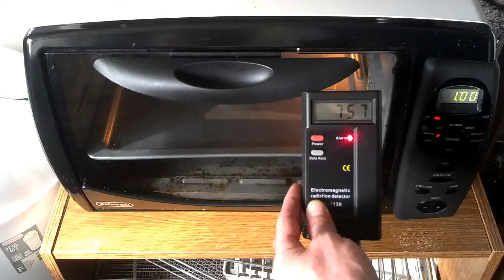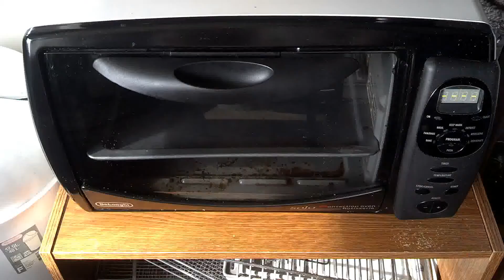Tesla Air Circuit Testing Prolog Story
More Tesla Air Circuit demonstrations and tests. The story behind the project and testing. Observations and charging results.